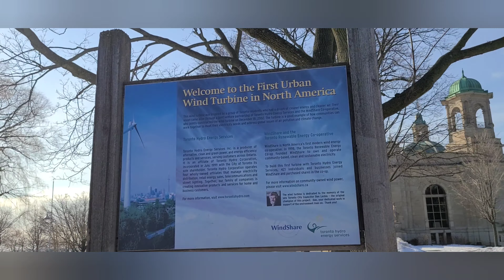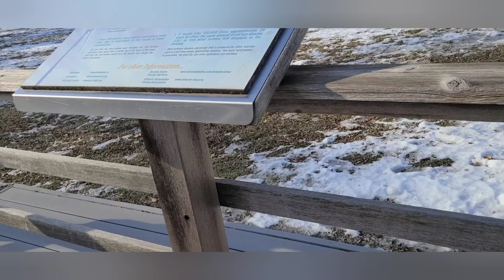1st Urban wind turbine north America here at Toronto